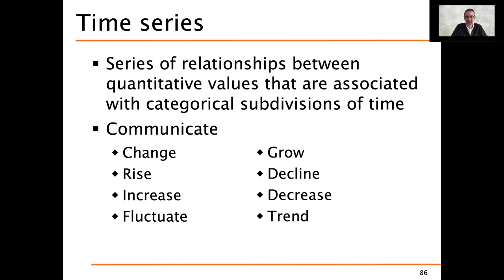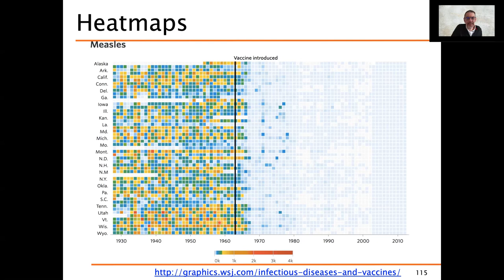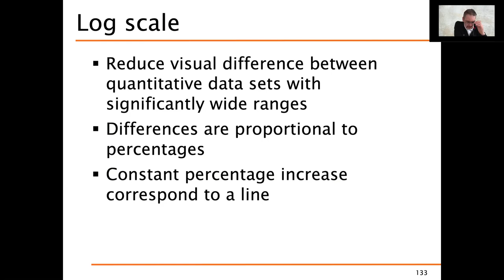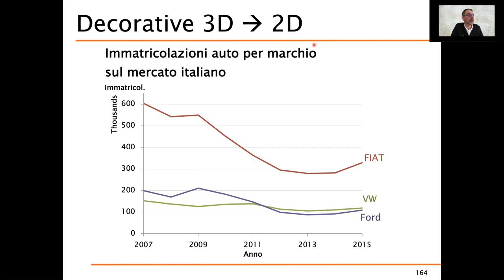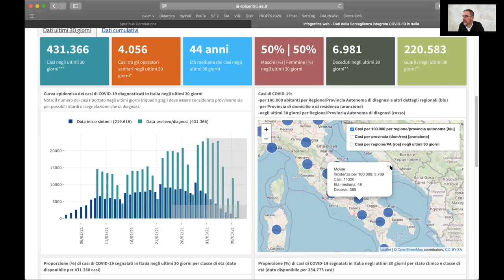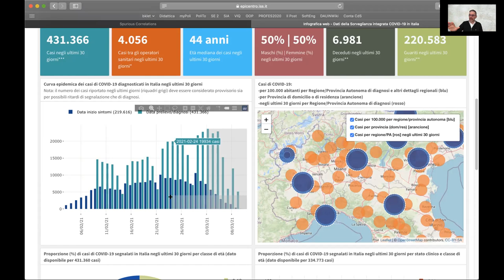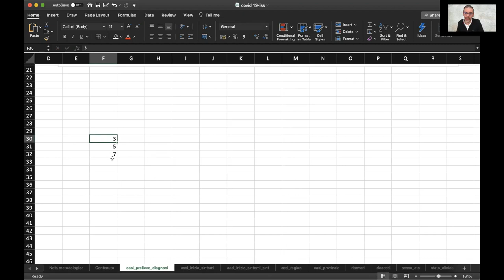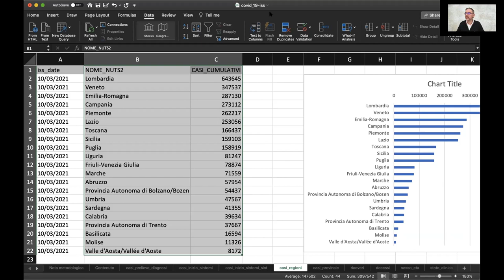VIQ 2021 - Lezione del 11 Marzo - Costruzione di grafici, analisi di casi reali